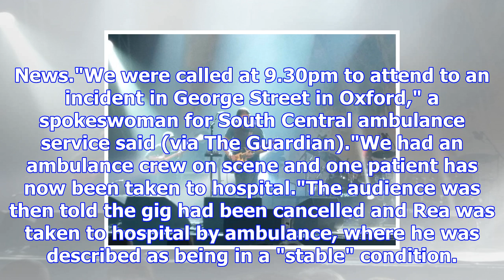Singer chris rea is "stable" after collapsing on stage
From Digital SpySinger Chris Rea is reported to be "stable" after he collapsed on stage during a sho...